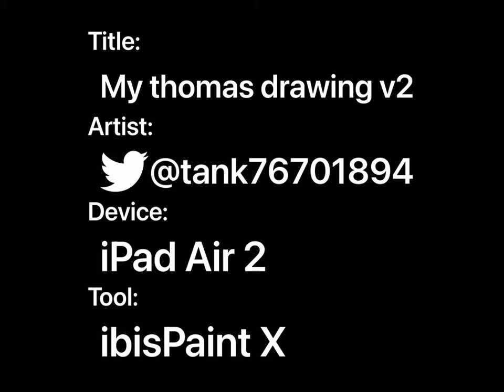My thomas drawing v2